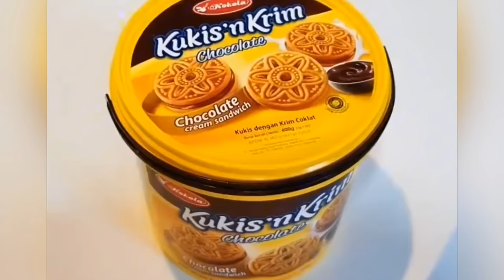Cutest Teacup Puppies Video Compilation || Funny and Cute Dog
Cute and funny video teacup puppies